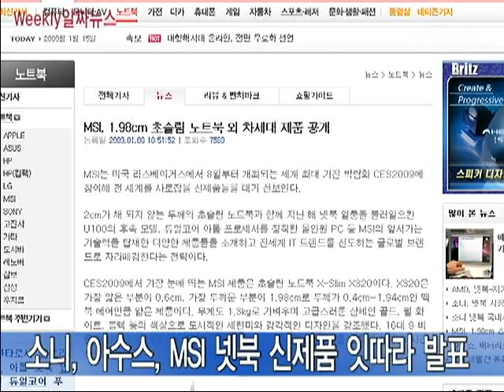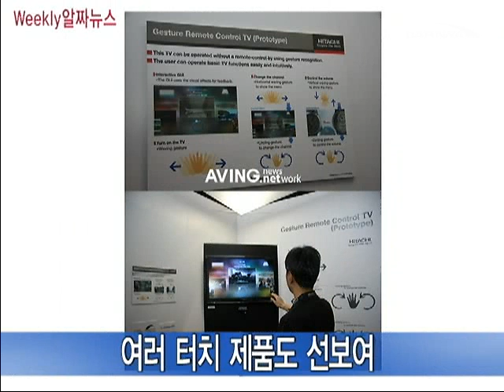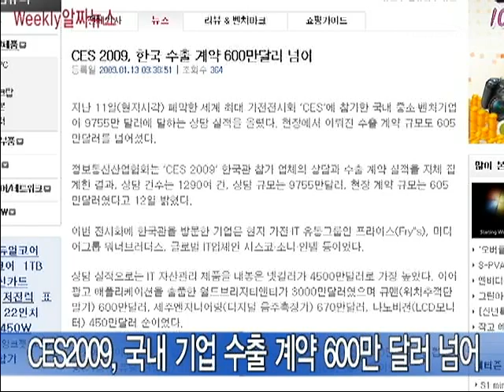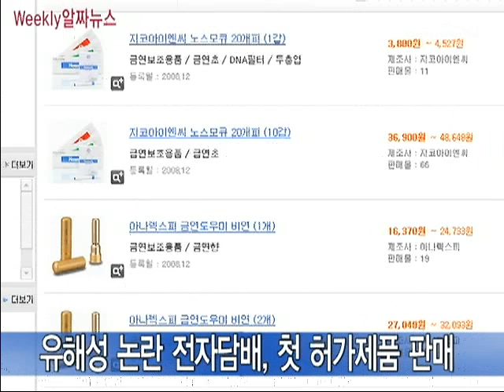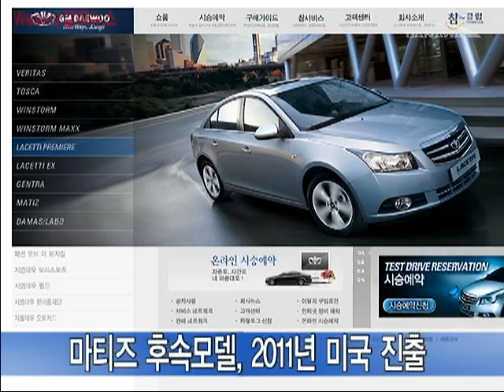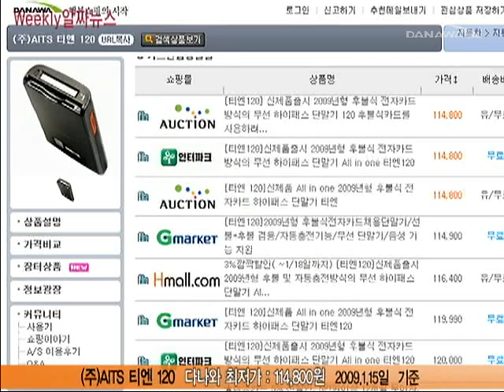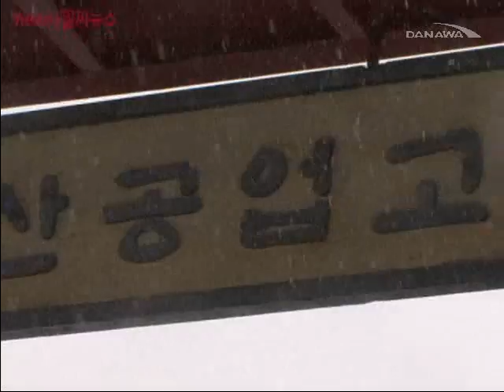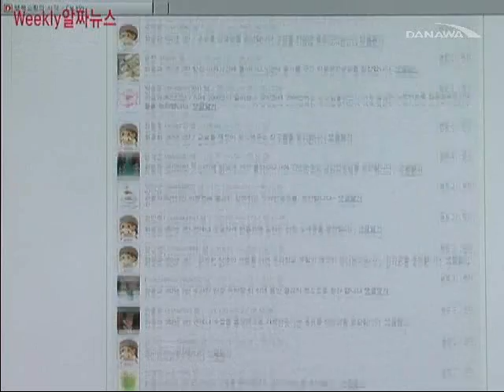[Alzza News] CES2009와 귀성길 대비 차량 관련 알찬 소식! [1월3주 알짜뉴스]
[53회] 지난 11일 막을 내린 CES2009를 되짚어보고, 다가오는 설 귀성길 자가용 운전자를 위한 차량 관련 알찬 팁을 알려드립니다. 신기능들로 무장한 내비게이션과 하이패스 등 미리미리 준비하시고 즐거운 고향길 되세요!!